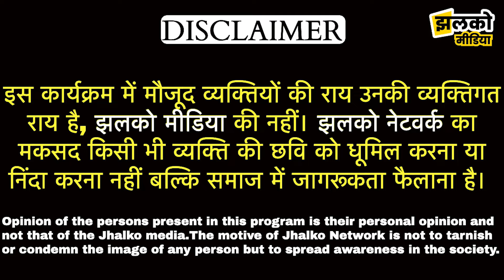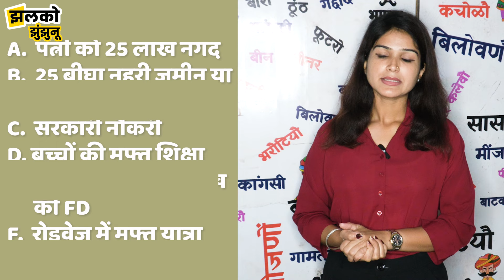राजस्थान सरकार का बड़ा फैसला, अग्निवीरो के लिए कारगिल पैकेज देने का किया ऐलान देखें क्या मिलेगा इसमें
राजस्थान सरकार का बड़ा फैसला, अग्निवीरो के लिए कारगिल पैकेज देने का किया ऐलान देखें क्या - क्या मिलेगा इसमें

Jhunjhunu News 2024, Jhunjhunu Rajasthan live video, Jhunjhunu news today, Jhunjhunu news 2024, Jhunjhunu News, Jhunjhunu News, Jhunjhunu ki News, Singhana News

Produced By: Jhalko Jhunjhunu
Edited By: Ravi Ji
Reported By: Nandita Ji
Cameraman : Neeraj Ji